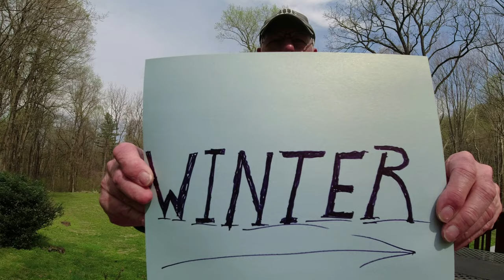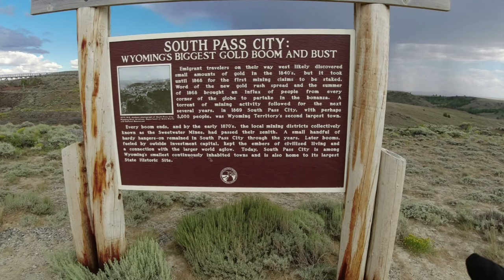Motorcycle Camping / Wild Wyoming / DR650, GS800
I ride from Washington to meet up with my Son and ride the Wyoming BDR. Crashes, camping, flat repairs and a blast all along the way.  This is a condensed video of an entire series on my channel.  I'm getting up in age and cherish each opportunity to adventure motorcycle ride, camp, explore and make memories. Hope you enjoy this full length trip down the Wyoming Backcountry Discovery Route.